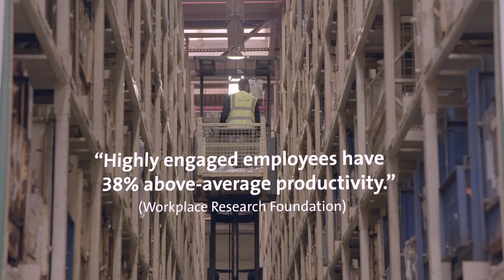Corporate Film for Unipart - Solving the Productivity Puzzle Part 4